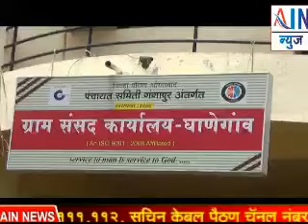घाणेगाव मुख्य रस्त्याची दुरवस्था...पहा सविस्तर